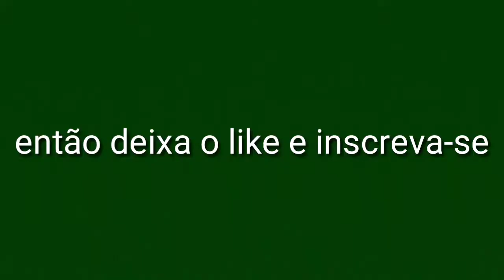Tour pela minha casa nova - Augusto vlogs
No vídeo de hoje é o tour pela casa nova espero que gostem.

contato profissional: